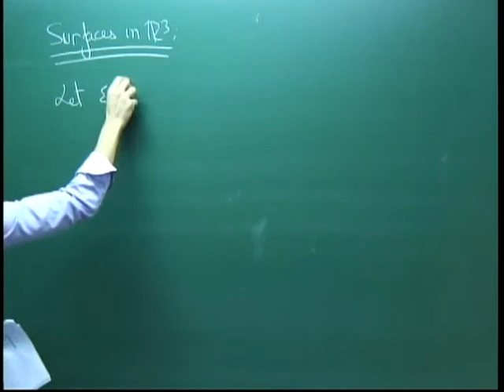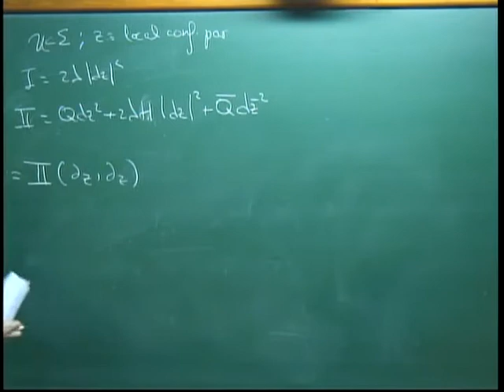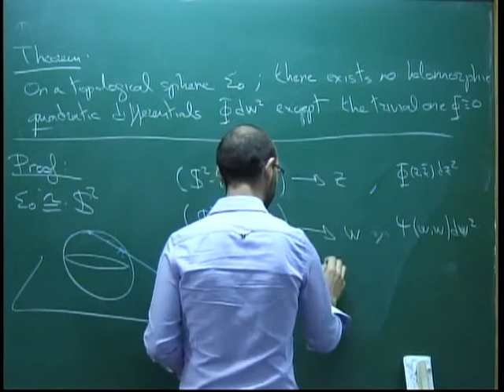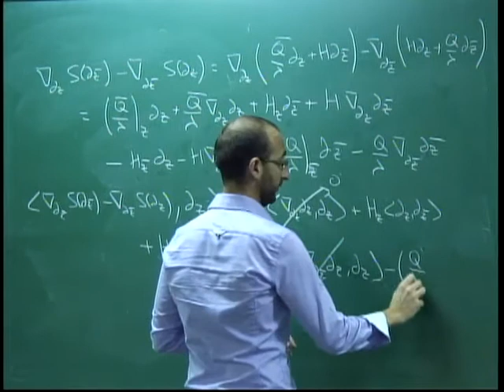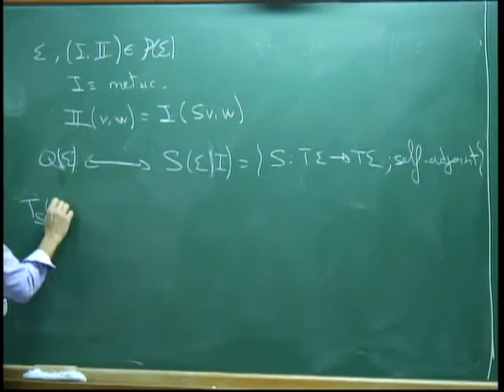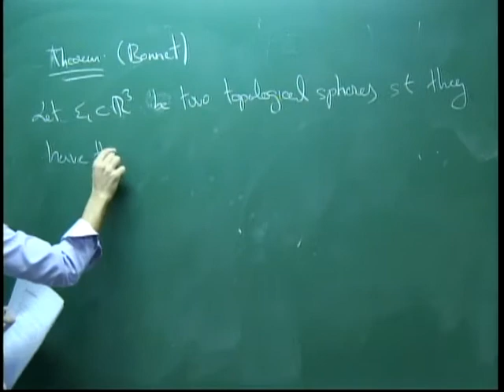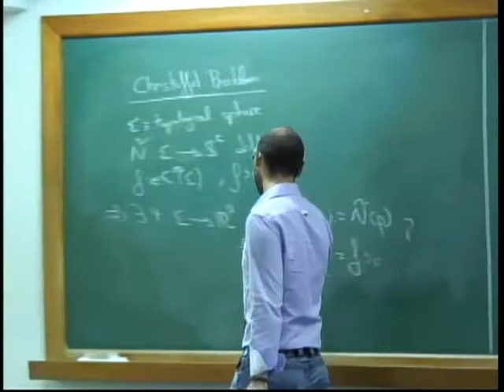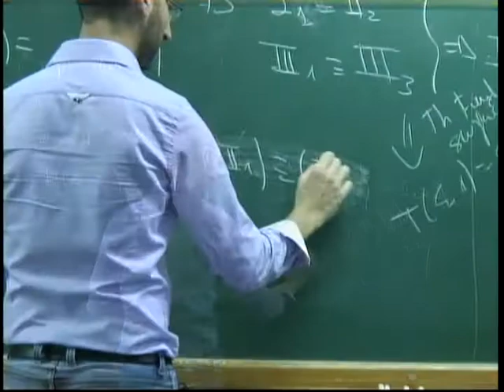Programa de Doutorado: Constant Mean Curvature in the large - Aula 03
Professor: José M. Espinar

Description:
In this course we will focus on constant mean curvature (CMC) surfaces in three-manifolds, paying special attention to those immersed in a simply-connected homogeneous three-manifold.
We will review classical theorems on the theory as well as the most recent achievements.